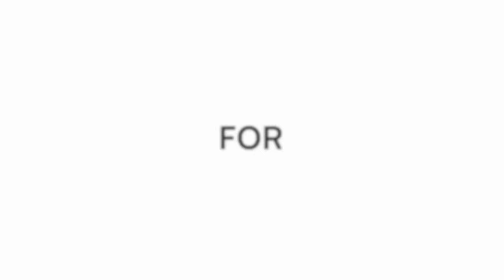Carlsen makes stunning moves without thinking | Magnus Carlsen vs Yangyi Yu | World Blitz 2023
After losing the first round against GM Maxime Vachier-Lagrave on the second day of the World Blitz Championship 2023, the defending champion Magnus Carlsen was on fire as he defeated three strong grandmasters in the next three games. In the seventeenth round. he faced GM Yangyi Yu from China and it was one of the most exciting clashes of the tournament. Can Magnus make it 4/4 wins after the loss?

ChessBase India's coverage at the World Rapid and Blitz 2023 is supported by Wildr. You can support them through the following links:

Win prizes worth over Rs.20,000 by taking part in the Best Moments of World Rapid and Blitz 2023 Challenge by Wildr